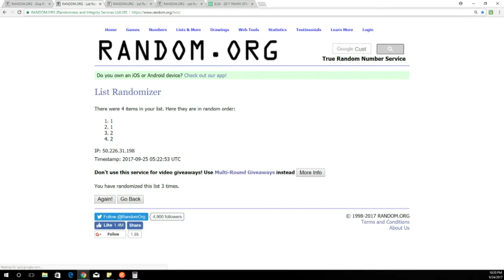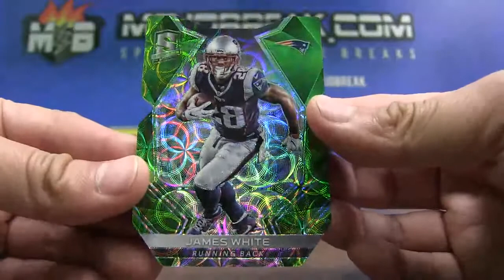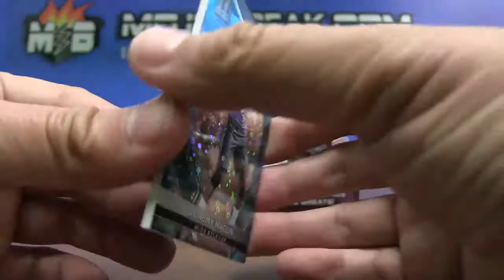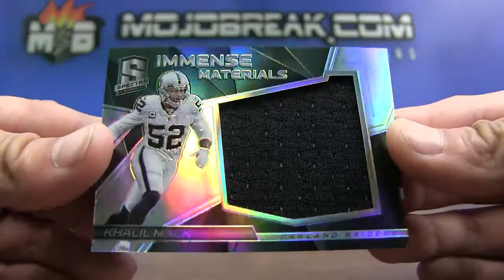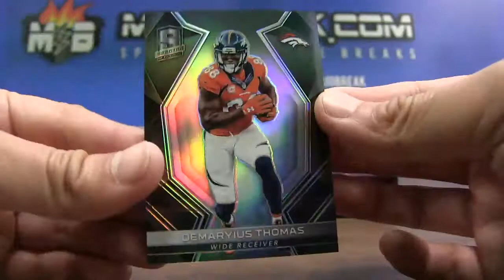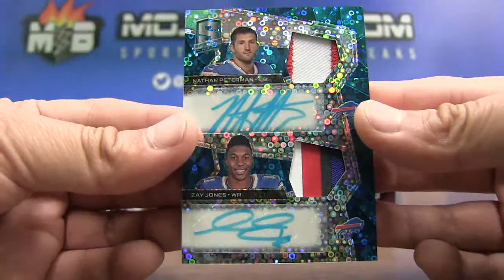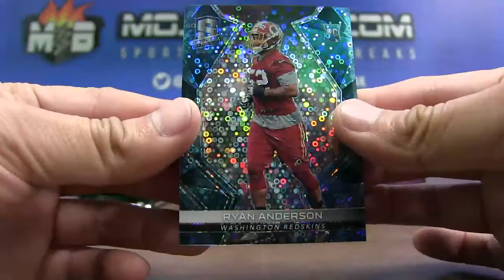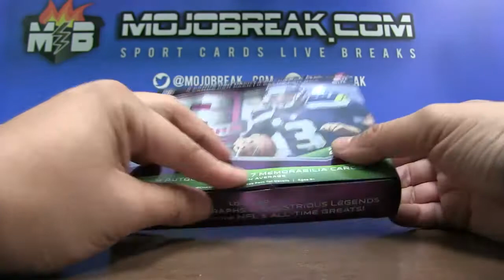9/24 - 2017 Panini Spectra Football 4 Box Half Case Break PYT #9